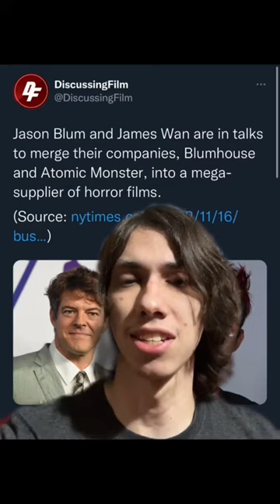Blumhouse and Atomic Monster Merging?!